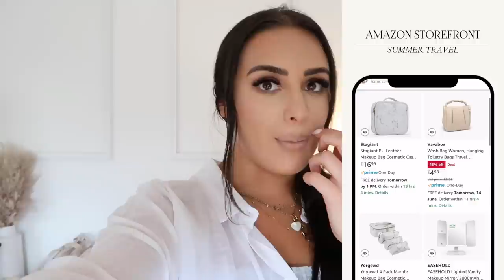PACK WITH ME FOR VACATION | AFFORDABLE AMAZON TRAVEL MUST HAVES | TRAVEL 2023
PACK WITH ME FOR VACATION | AMAZON TRAVEL MUST HAVES | TRAVEL 2023

AMAZON STOREFRONT
You'll find all my packing items like suitcase, makeup case, etc in the link below and more!!

Pearl bag

Ivory/Tan large bag (the one I’m using as hand luggage)

Black large bag